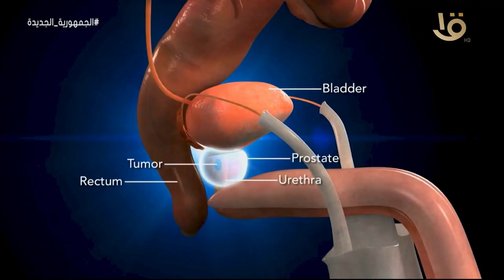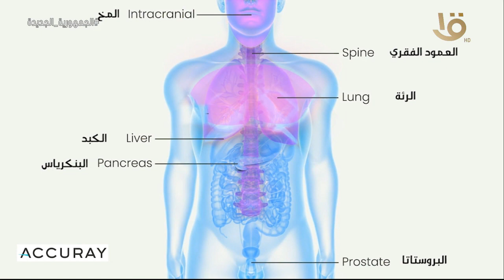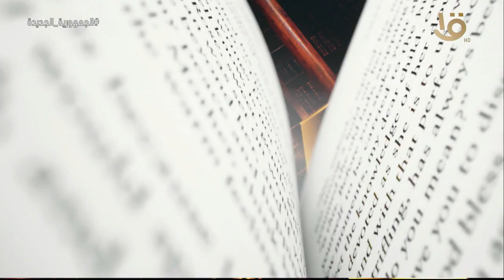قبل مواجهة القطن الكاميروني حظوظ الأهلي وحظوظ الزمالك قبل مواجهة الترجي